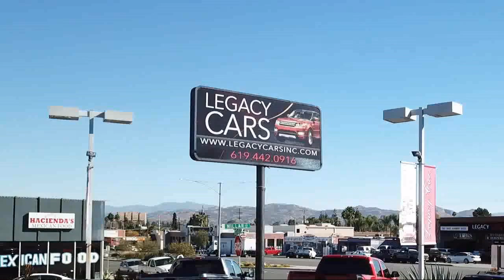2015 Honda Accord Sedan EX San diego El cajon La mesa Escondido Ocean side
2015 Honda Accord Sedan EX Stock Number: 18535 Vin:1HGCR2F78FA089470.

Legacy Cars
670 El Cajon Blvd.